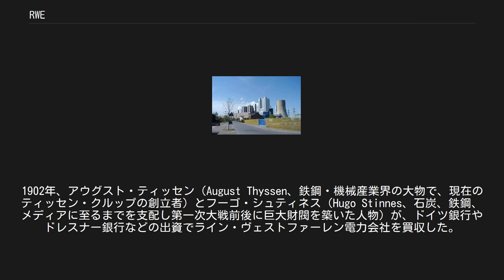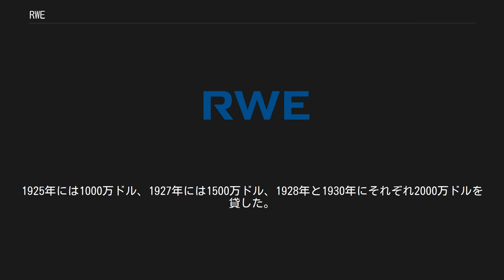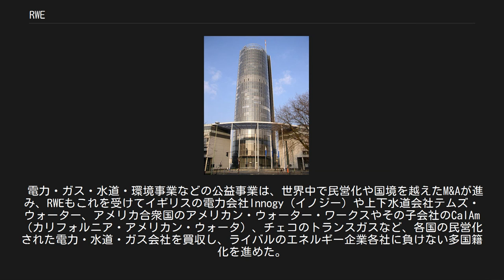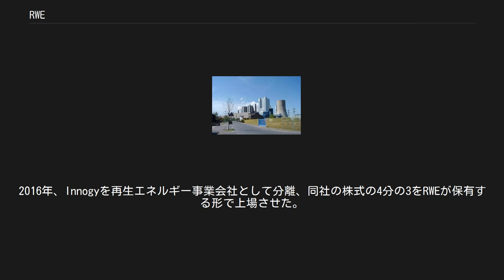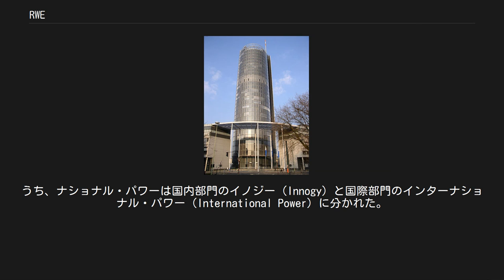RWE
RWE ロゴタイプ エッセンのRWE本社 RWE の Niederaußem石炭火力発電所 RWE AG（エル・ヴェー・エー、1990年までの社名はRheinisch-Westfälisches Elektrizitätswerk AG、ライン・ヴェストファーレン電力会社）はドイツ・エッセンに本社を置く大手エネルギー会社。
 E.ONに次ぐドイツ第二位の電力会社で、ドイツほか、ドイツ国外では中欧・イギリス・アメリカ合衆国で電力・ガス・水道会社の大型買収を進め、世界有数の公益事業（パブリック・ユーティリティ）会社となった。
ドイツを代表する大企業として、ドイツ株価指数（DAX）の30銘柄のひとつに選ばれ、フランクフルト証券取引所に上場している。
 1898年4月25日、ライン・ヴェストファーレン電力会社はフランクフルト・アム・マインに本社を置く電力会社・Elektrizitäts-AG vormals W. Lahmeyer & Co、およびDeutsche Gesellschaft für elektrische Unternehmungenの出資を受け、エッセンに電力を供給する目的で設立された。
1902年、アウグスト・ティッセン（August Thyssen、鉄鋼・機械産業界の大物で、現在のティッセン・クルップの創立者）とフーゴ・シュティネス（Hugo Stinnes、石炭、鉄鋼、メディアに至るまでを支配し第一次大戦前後に巨大財閥を築いた人物）が、ドイツ銀行やドレスナー銀行などの出資でライン・ヴェストファーレン電力会社を買収した。
シュティネスは自らの土地にRWE最初の発電所を建設し、ルール地方各地の自治体と電力を供給する契約を結び、急速に事業を広げた。
さらに彼はRWEに自治体や国からの出資を受けて半官半民の企業とし、発電・配電のみならず鉄道事業（電気鉄道）にまで進出した。
 シュティネスの死後も発電所建設や事業拡大は続き、ドイツ最大のエネルギー・コングロマリットとなった。
外債は大部分をナショナル・シティーが引受けていた。
1925年には1000万ドル、1927年には1500万ドル、1928年と1930年にそれぞれ2000万ドルを貸した。
1931年にはさらに750万ドルを足した。
外債の合計はおよそ2億7300万ライヒスマルクに相当した。
この貸付にはオプションがついており、ナショナル・シティーはRWE株を買い放題、青天井に増資が続いた。
 1998年のドイツの電力自由化をきっかけに、当時の八大電力会社は四つにまで集約された。
 デュッセルドルフのE.ON、エッセンのRWE、ハンブルクのHEW（ハンブルク電力会社、他の二社を吸収合併したが、スウェーデンの公営電力会社バッテンフォール（vattenfall、ヴァッテンファル）の傘下となり、2006年に社名をバッテンフォール・ヨーロッパに変更した）、カールスルーエのEnBW（独立を保ったがフランスの電力会社EDFの傘下となった）の四つ。
 2000年のVEBA（Vereinigte Elektrizitäts- und Bergwerks Aktiengesellschaft、合同電力鉱山株式会社）とVIAG（Vereinigte Industrieunternehmen AG、合同工業企業株式会社）の合併によりドイツ最大の電力・エネルギー会社・E.ONが誕生したが、RWEもルール地方の競争相手であったドルトムントのVEW（Vereinigte Elektrizitätswerke Westfalen、合同ヴェストファーレン電力会社）を吸収合併してE.ONに次ぐ二位の地位を確保した。
2007年、デグサの再編に出資をした。
 電力・ガス・水道・環境事業などの公益事業は、世界中で民営化や国境を越えたM&Aが進み、RWEもこれを受けてイギリスの電力会社Innogy（イノジー）や上下水道会社テムズ・ウォーター、アメリカ合衆国のアメリカン・ウォーター・ワークスやその子会社のCalAm（カリフォルニア・アメリカン・ウォータ）、チェコのトランスガスなど、各国の民営化された電力・水道・ガス会社を買収し、ライバルのエネルギー企業各社に負けない多国籍化を進めた。
 しかし、再生可能エネルギー分野への出遅れやドイツ政府の脱原発政策に伴いRWEの経営は急速に悪化、2013年に1949年以来の赤字決算に...